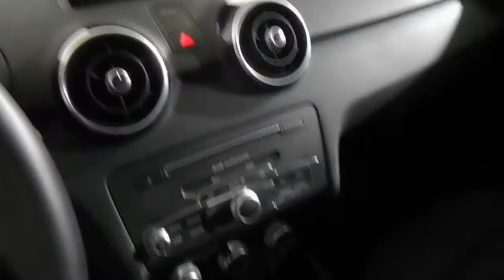AUDI A1 ADRENALIN2 1.4 TFSI 92KW S TRO SPORTBACK